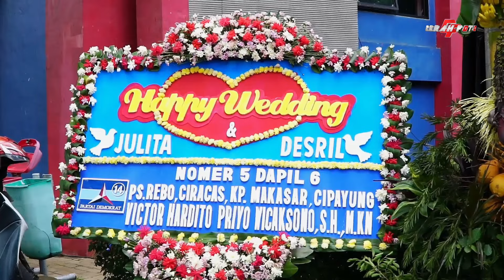FULL SRAGENAN AYO GUYU || LORO ASMORO || IRENG MANIS CAMPURSARI BANYU BENING